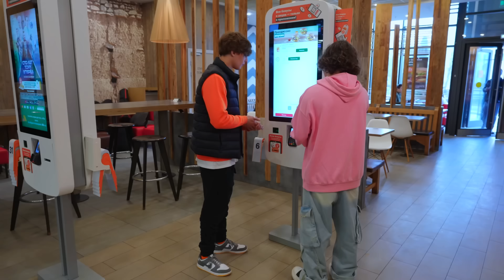Nowe zasady na Campusie 😠 Nastolatki przeciwko nowemu administratorowi | Serial dla nastolatków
Kiedy Simona pojawiła się w szkole, wszystko się zmieniło. W Campusie obowiązują nowe zasady! Ale przyjaciele uważają, że to niesprawiedliwe. Czy uczniowie mogą to wszystko cofnąć? Nastolatki przeciwko nowemu administratorowi! Serial dla nastolatków 🌈 Poprzedni wideo

A my czekamy na Wasze komentarze ❤️